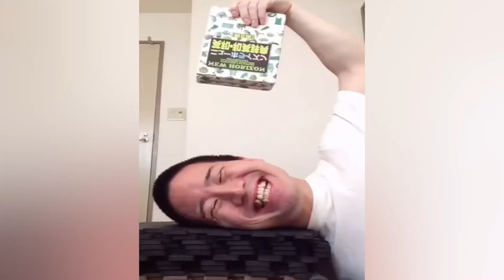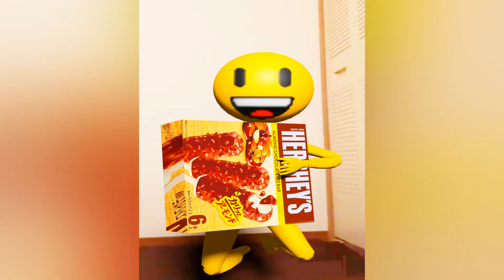Mr.Emoji Funny Video 😂😂😂 |Skibidi Toilet Animation Best TikTok Compilation June 2024 Part18 junya